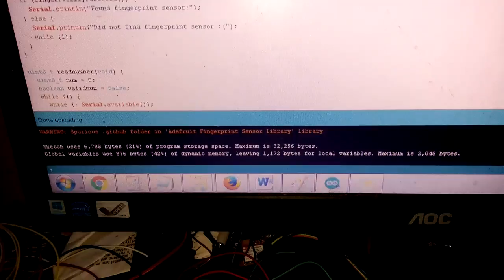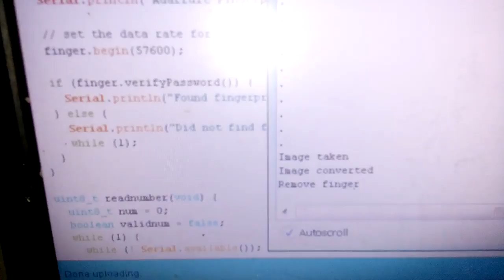Easyelectronyx fingerprintsensor test